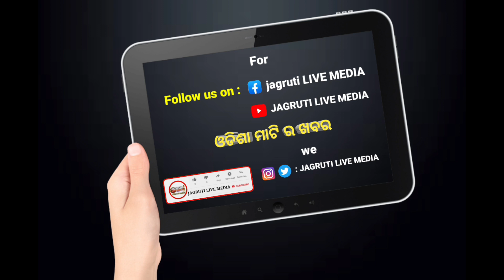18 April 2023 || ସକାଳ express ଖବର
18 April 2023  ସକାଳ express ଖବର